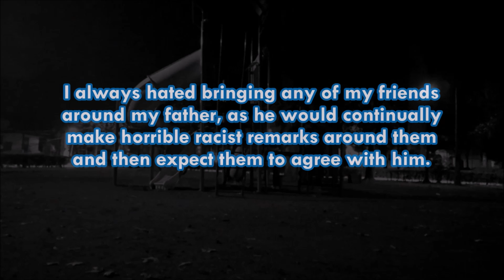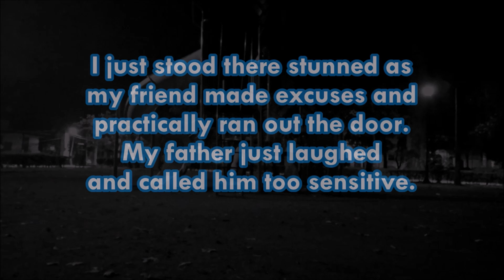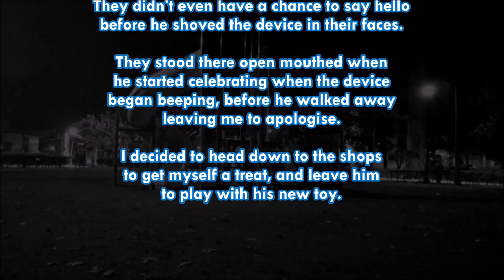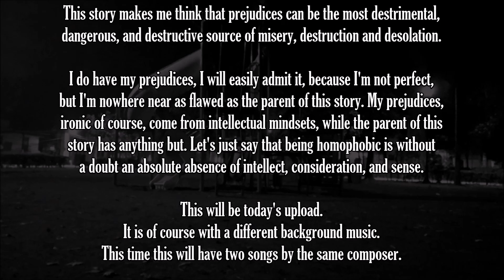r/shortscarystories: I bought my prejudiced father a gay-dar device to teach him a lesson | 🎶✅4️⃣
This story is a short piece of frightening fiction where the antagonist acts according to his moronic prejudices towards homosexuals, and it is an infuriating joy to see, as it's fiction.

It's not nice to see in real life an idiot man or a dumb woman disowning their children for the unforgivable "crime" of being attracted to people of their own same sex.

Music here